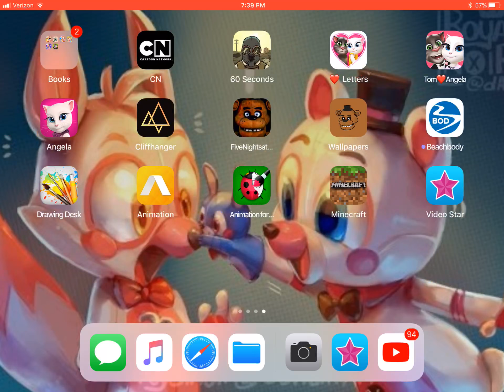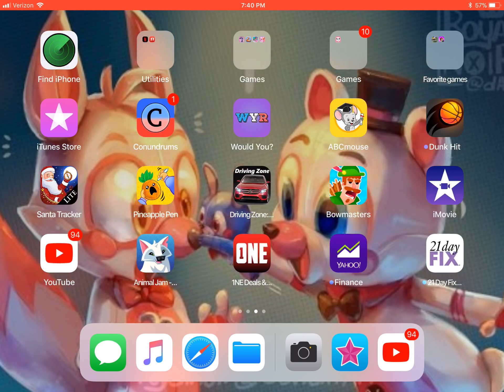My new intro!